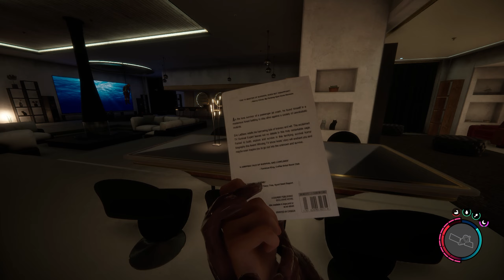Sons of the forest | I almost missed this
What we found:
Katana
VIP Bunker